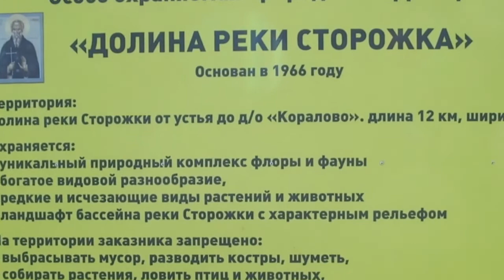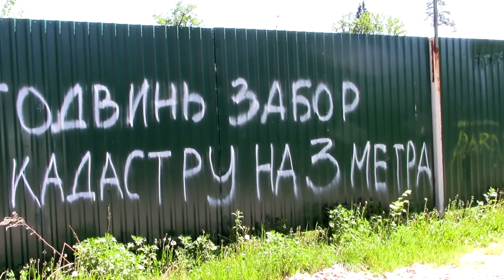Экологический рейд ОНФ в западном Подмосковье. ООПТ «Долина реки Сторожки»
26 мая 2018 г. Общероссийский народный фронт, силами Региональной группы общественного мониторинга по вопросам экологии и защиты леса, провел рейд по западному Подмосковью в связи с угрозами сохранности особо охраняемых природных территорий «Масловская лесная дача» «Аксиньинское болото» и «Долина реки Сторожки».
Данный сюжет относится к ООПТ «Долина реки Сторожки», под Звенигородом, которая может лишиться наиболее ценной своей территории.